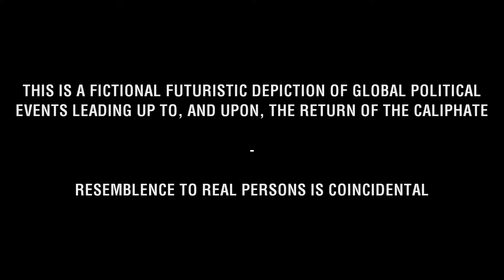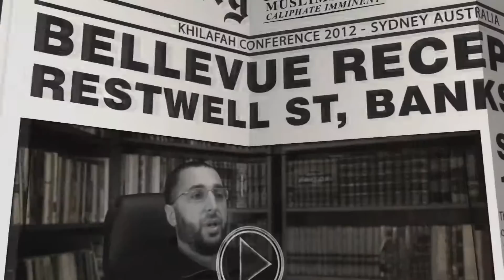MUSLIMS RISE CALIPHATE IMMINENT Trailer KHILAFAH CONFERENCE AUSTRALIA 16 Sept 2012